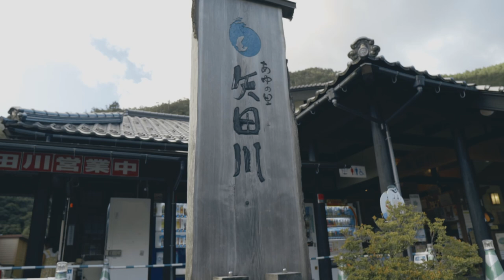1人500円⁉キャンプが出来る道の駅【あゆの里矢田川】何かと便利なキャンプ場‼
今回は兵庫県村岡にある【あゆの里　矢田川】に行ってきました。
道の駅にキャンプ場が併設されています、道の駅なのでレストランで食事もできますし、トイレも綺麗で売店もあります」、薪も販売してますよ。
料金も１人500円とリーズナブルな価格で、すぐ横の矢田川はとても綺麗です！
RVパークもありました、そして名物駅長も居ましたよ‼
そんな楽しみ満載のキャンプ場です。